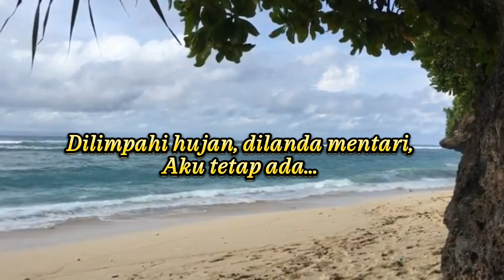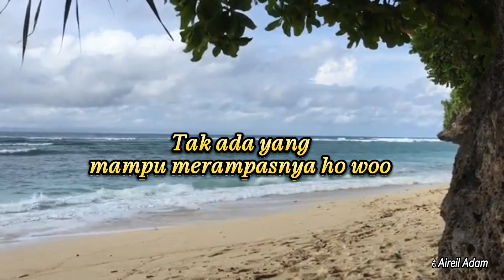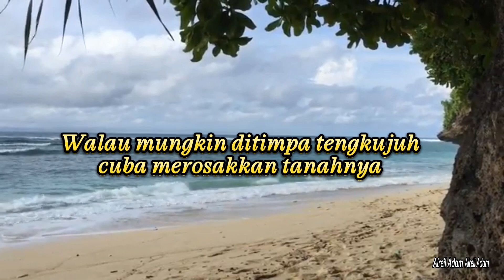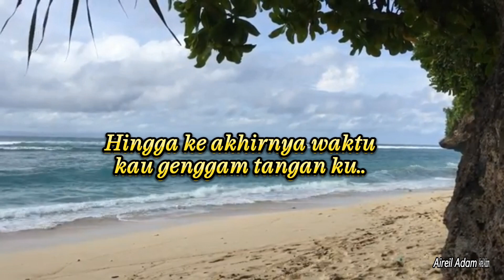Ĥaruman Terindah - Pu LOKMAN (Lirik Video)🌹